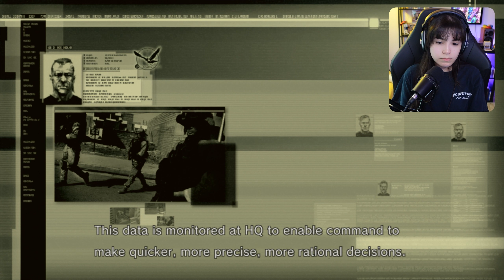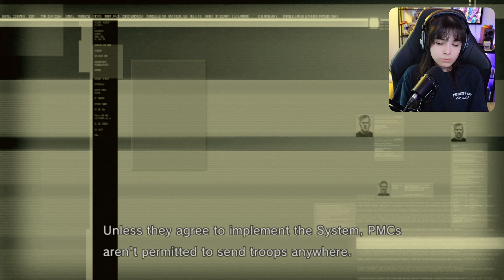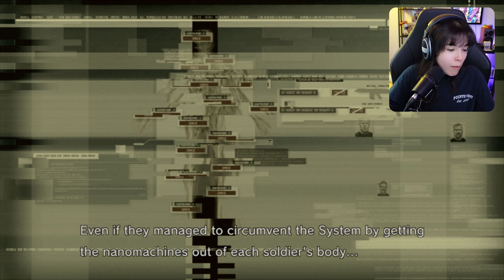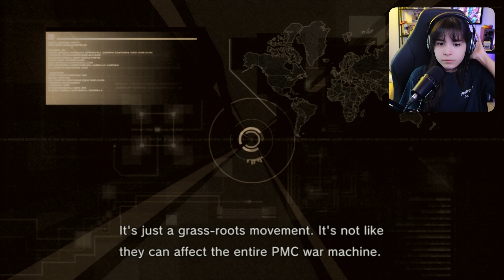SHES HOT!!! | Metal Gear Solid 4: Guns of the Patriots Let's Play Part 2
Our MGS series playthrough continues with the start of MGS4! Had to dust off the ol' ps3 for this one! Let's see where Kojima takes us this time! Hyped!

0:00 Acquiring the Drum
6:40 War is Scary
10:55 War is Scary Pt II
14:43 Lil Reunion
31:54 Look at the booty shooty
46:32 Talk with Meryl

- The full unedited version of this video
- My personal Snapchat
- The Discord server
- Custom emotes in my streams and comments
- Progressive member badge to stand out in streams/comments

Anything would be appreciated but nothing expected!

🎮MY GEAR

Sony ZV-1